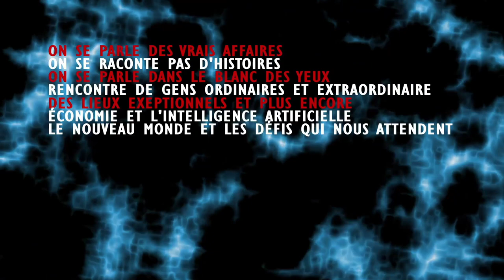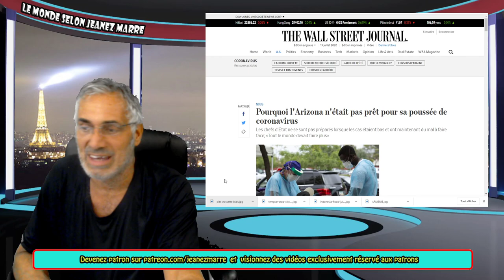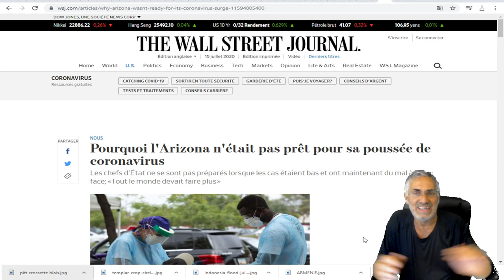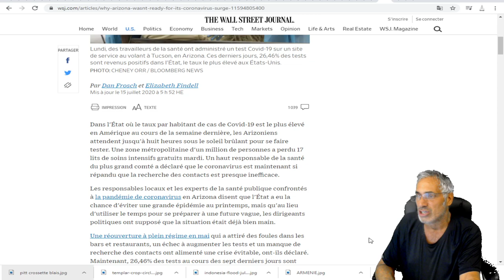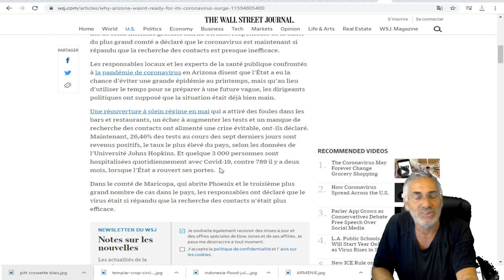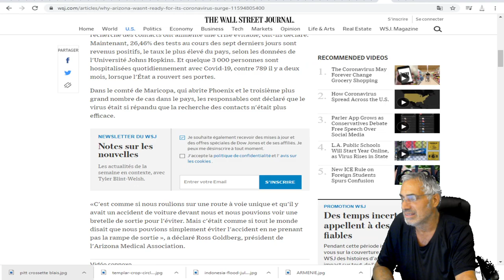Pourquoi l'Arizona n'était pas prêt pour sa poussée de coronavirus.3000 NOUVEAUX CAS HOSPITALISÉS.